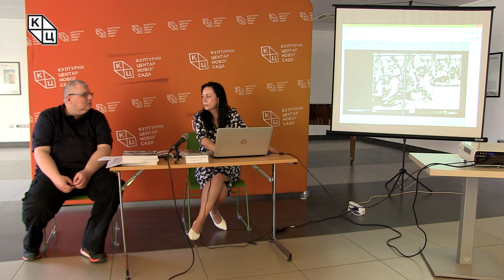Ведрана Адамовић - "Године страдања 1941/42”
У оквиру програма Представљање Града Приједора, у чијој организацији учествују Музеј Козаре, Туристичка организација Приједора, Градска управа Града Приједора и Културни центар Новог Сада, у клубу „Трибина младих” КЦНС одржано је предавање ,,Године страдања 1941/42” кустоса Ведране Адамовић. Публикацију је 2018. године објавио Музеј Козаре из Приједора, а поред ауторке на промоцији је говорио и историчар др Ненад Антонијевић из Музеја жртава геноцида из Београда.